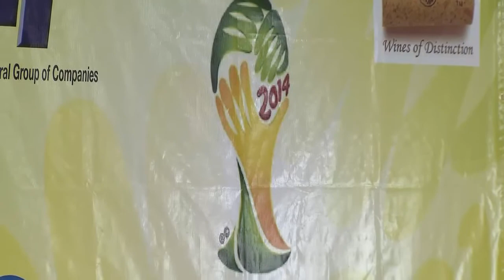Soccer 'heading' can lead to brain injury: researchers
CityNews reporter Amanda Ferguson with the risks involved and how they can be minimized.